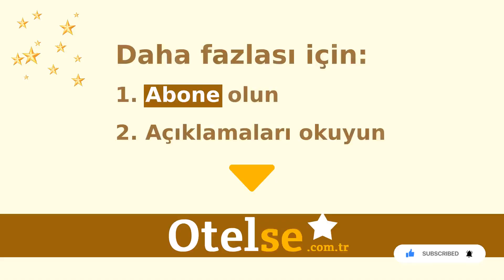Divan Istanbul, İstanbul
Otelse.com.tr

İstanbul Otelleri

Oteller, İstanbul Otelleri